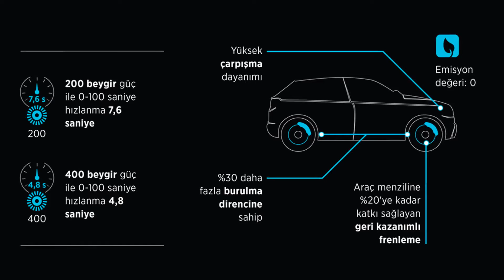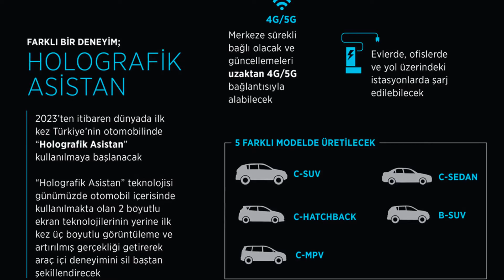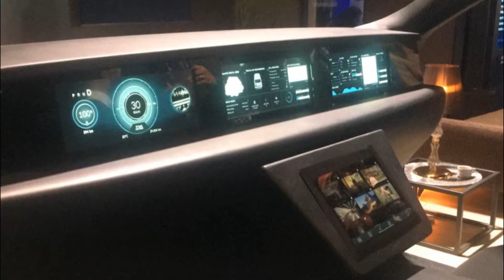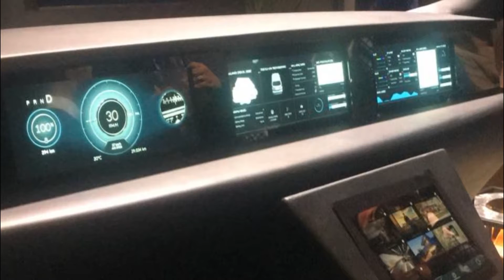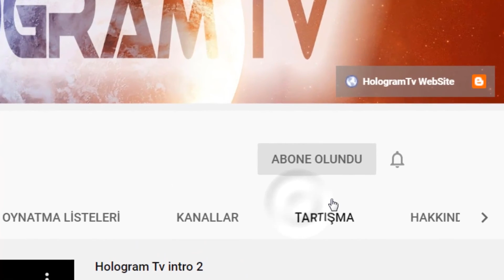Türkiye'nin Otomobili Tüm Ayrıntılar HologramTv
İşte yerli otomobilin ortaya çıkan bazı özellikleri...

-Sürücü odaklı kokpit tasarımı
-Üç kollu deri kaplı etli direksiyon simidi
-Yüksek malzeme ve işçilik kalitesi
-Kapı içlerine yerleştirilmiş geniş hoparlör ve gelişmiş müzik sistemi
-Mavi LED iç aydınlatma ışıkları
-10 inç ve üstü ebatlı sınıfının en geniş dokunmatik bilgi ekranı
-Geniş gösterge tablosu ve ikinci bilgi ekranı
-Deri döşeme yüksek kaliteli koltuklar
-Şık havalandırma ızgaraları
-Küçük ve ergonomik tasarlanmış metal kumanda kolu
-Yumuşak ve kalite hissini yükselten kokpit kaplamaları.

Etkinlik alanında bulunan yerli otomobilin şasesi dikkat çekiyor. 30 dakikada %80 hızlı şarj imkânı veren otomobil, 300 km ve 500 km menzil opsiyonlarına sahip.

1-Yerli otomobilde, gelişmiş batarya yönetim ve aktif termal yönetim sistemlerinin sağladığı uzun ömürlü batarya paketi mevcut. Otomobilde, 200 beygir güç ile 7.6 saniye, 400 beygir güç ile 4.8 saniye altında 0-100 km/s hızlanma kapasitesi bulunuyor.

2-Yerli otomobil, sürekli olarak merkeze bağlı olacak ve bazı sistem güncellemeleri sürücünün bile hissedemeyeceği şekilde giderilecek. Ayrıca bakım ve parça değişimi gerektiren arıza durumlarında ise sistem, direkt olarak bakım noktasıyla iletişime geçecek.

3-Yerli otomobil otonom sürüş teknolojisine sahip olacak. Trafik sıkıştığı zaman otomobil kendiliğinden durup kalkabilecek. Sürücünün direksiyonla kontrol etmesine gerek kalmayacak.

4-Yerli otomobilde Holografik Asistan teknolojisi de bulunuyor. Bu teknolojiyle yol detayları, tümsekler, köprüler sürücünün direkt olarak gözbebeğine ışınlar yoluyla iletilecek. Sürücü yola bakarken aynı zamanda bu uyarıları da görebilecek. Holografik Asistan teknolojisi dünyada ilk kez kullanılıyor.